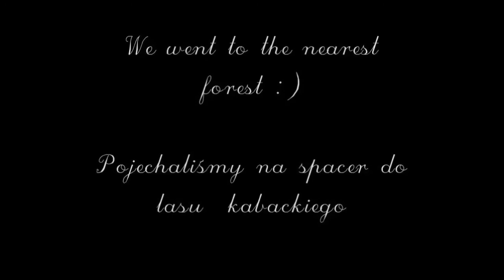brudny Imbryk / french bulldog gets dirty!